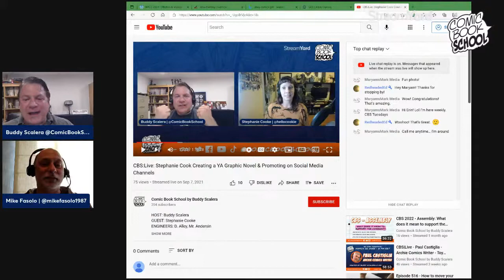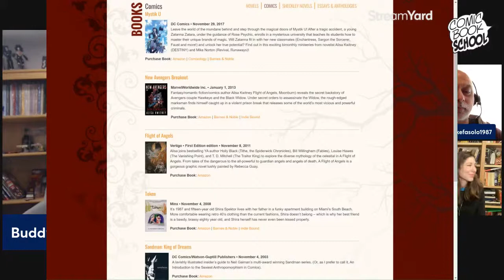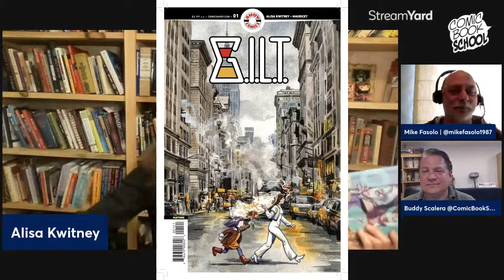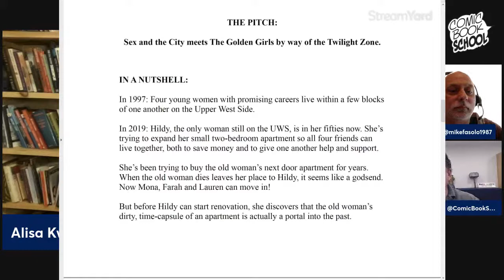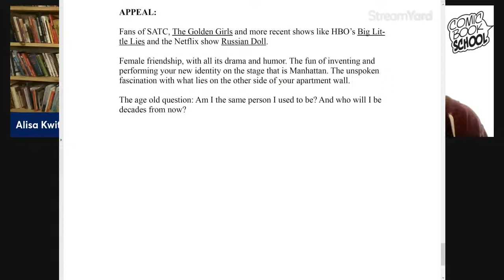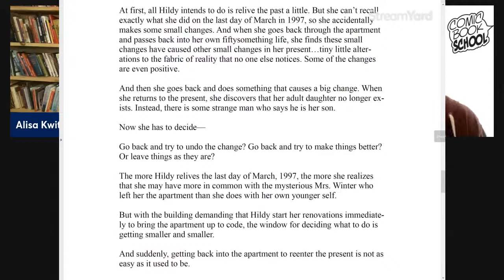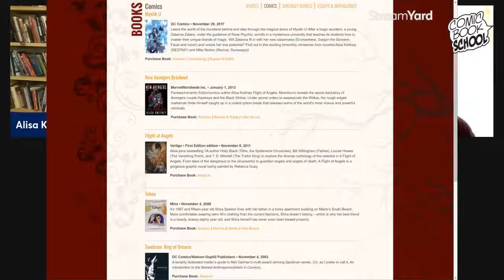Alisa Kwitney - DC, Vertigo & AHOY Comics Writer on G.I.L.T. Comic Series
Comic Book School co-hosts Buddy Scalera & Mike Fasolo talk with comic book writer/editor Alisa Kwitney about her upcoming comic series G.I.L.T. published by AHOY Comics.

We will review the actual proposal from the story pitch by Alisa Kwitney, as well as interior art pages by Mauricet and lettering by Rob Steen. GILT is a time-travel story.